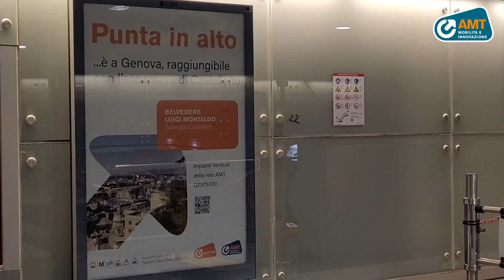Mobilità sostenibile, prolungata fino al 31 luglio la gratuità di metro e impianti verticali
Metropolitana e impianti verticali ancora gratuiti fino al 31 luglio 2022.
Visto il successo e il gradimento dei primi 4 mesi di sperimentazione, partita il 1° dicembre 2021 e in scadenza giovedì 31 marzo, Comune di Genova e AMT hanno stabilito la prosecuzione della gratuità con le stesse modalità.

Gli impianti verticali (ascensori, funicolari e cremagliera) continueranno ad essere gratuiti tutti i giorni della settimana senza limiti di orario, mentre per la metropolitana la gratuità riguarderà le due fasce orarie di morbida: tutti i giorni dalle 10 alle 16 e dalle 20 alle 22.

Scopo della gratuità di metrò e impianti verticali è di estendere il più possibile l’utilizzo dei mezzi pubblici in città, al fine di promuovere una mobilità più sostenibile.